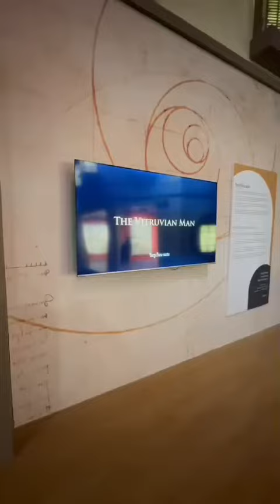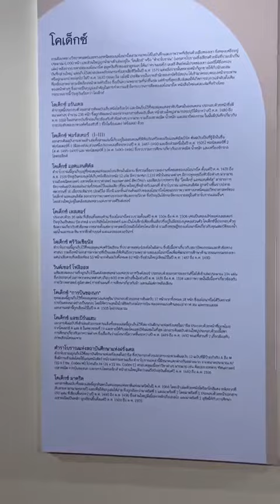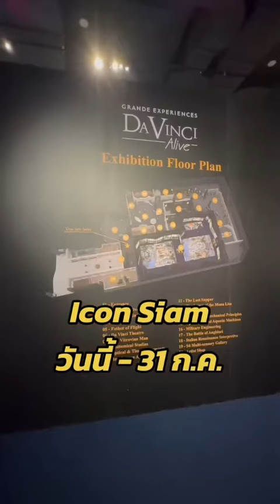Da Vinci Alive Bangkok15 มี.ค. 67 – 31 ก.ค. 67Attraction Hall ชั้น 6 ไอคอนสยาม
cr. forward line

ระยะเวลาเปิดทำการ : 10.30 น. - 21.00 น.
ซื้อบัตรเข้าชม Early Bird Ticket จำนวน 10,000 ใบแรก สำหรับประเภทบัตรประชาชนทั่วไป ในราคา 750 บาท เพื่อไม่พลาดโอกาสดี ๆ ในการชมนิทรรศการก่อนใคร! ระยะเวลาการจำหน่ายบัตรเข้าชม Early Bird: 29 กุมภาพันธ์ 2567 เวลา 12.00 น. - 14 มีนาคม 2567 เวลา 24.00 น.
davinci alive